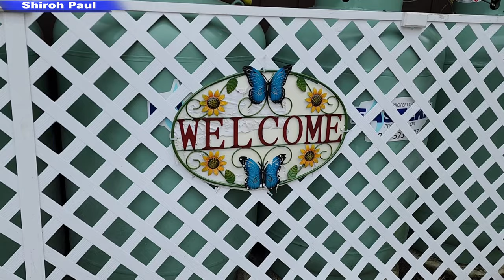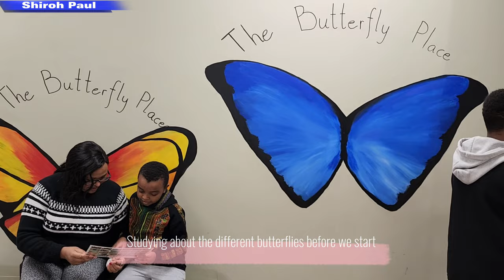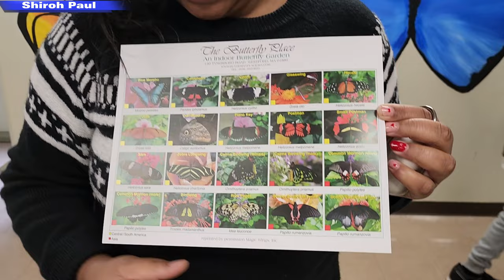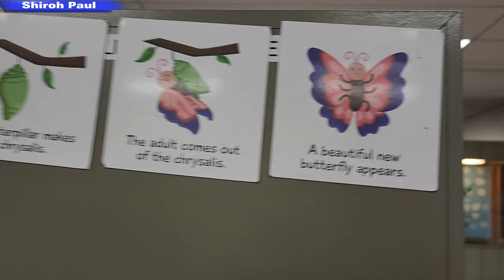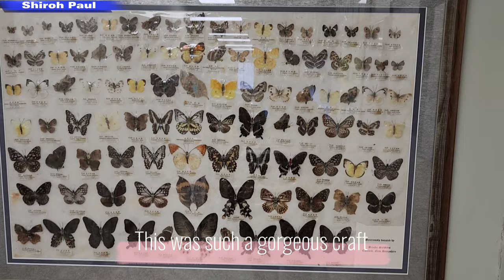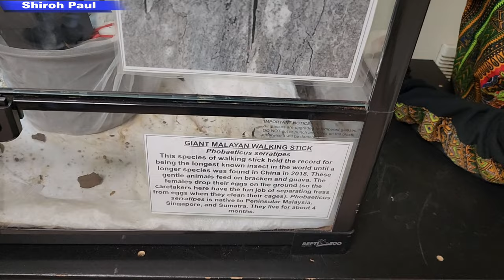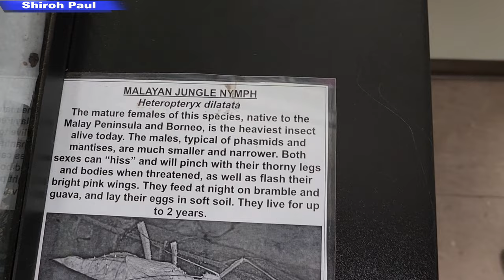A visit To The Butterfly Place